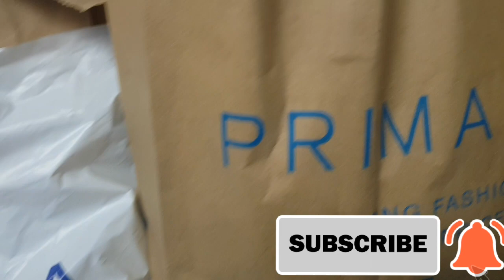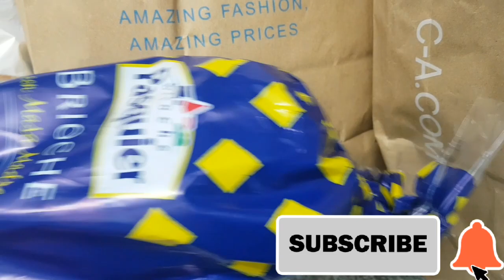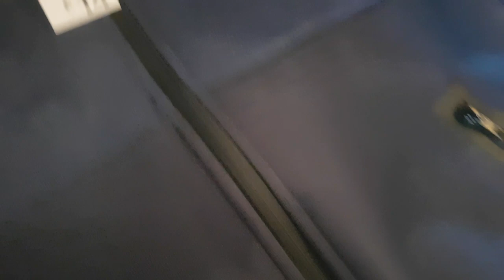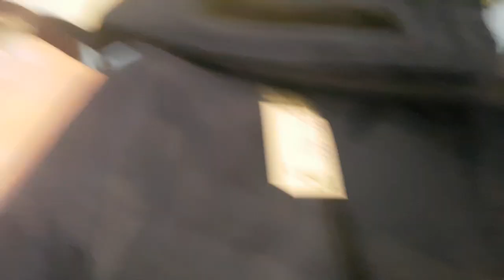All Day Vlog! School Shopping For My Kids, Wow Guess What Agege Bread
In today's video i will be showing you what i bought for my kids,  please don't forget to like, subscribe, make sure you turn on your post notifications when ever i upload a new video you will be the first to be notified ❤💖